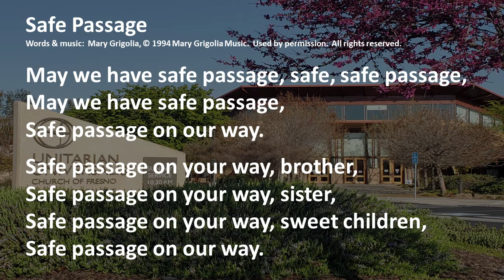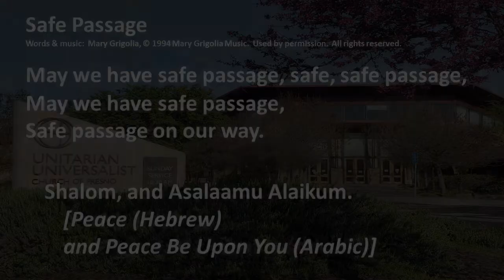Stolen Thunder, "Safe Passage" 2020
2672 E. Alluvial Ave